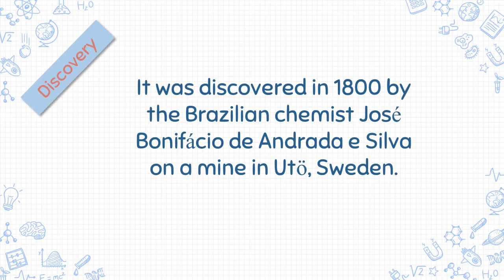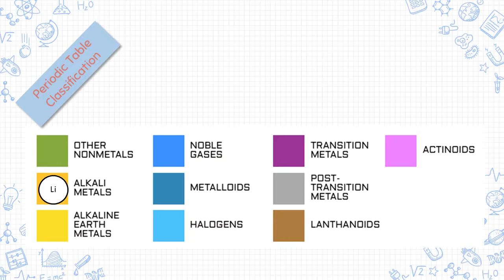Lithium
Interdisciplinary project, from the 1st grade class (10th grade), from the professional course of
Electronic, Automation and Computers, carried out in the scope of the disciplines of Physics and Chemistry, English, Automation and Computers and ICT.